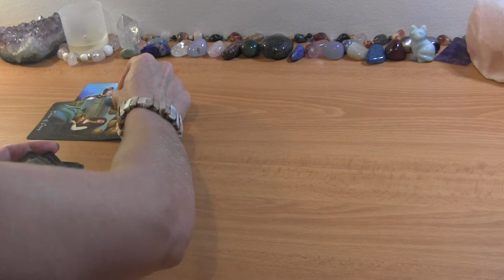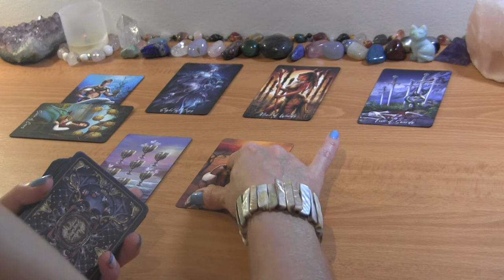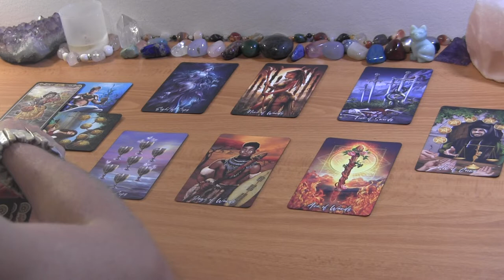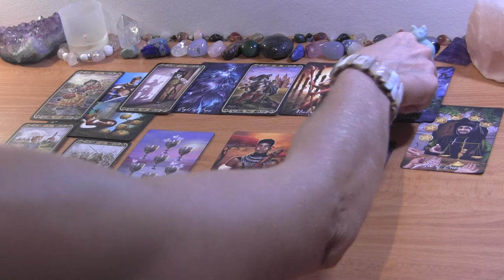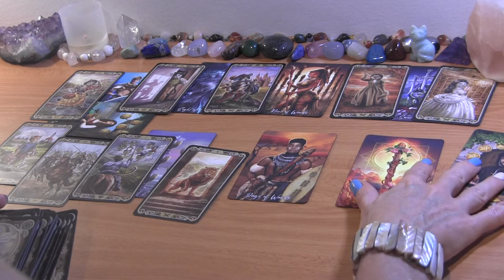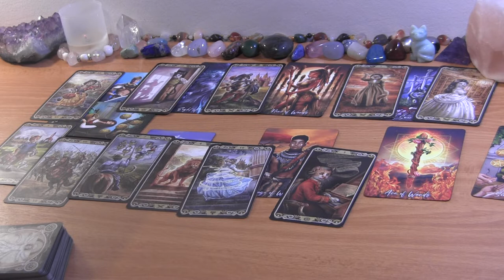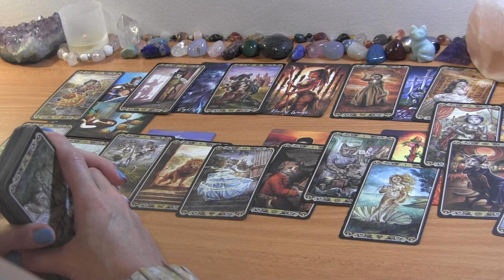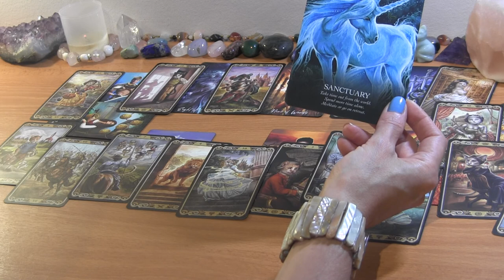AQUARIUS SEPTEMBER: They Return For Step 1, But You Need Step 2! ❤️ Love Reading 2022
AQUARIUS TAROT LOVE READING SEPTEMBER 2022

PERSONAL TAROT READING OPTIONS:
1.  BASIC READING ~30min $65
2.  EXTENDED READING ~45min $80
3. MINI-READING ~20min $50

  1. Reading option
  2. Your and your partner's first names, FULL DOBs  and current countries (if known)
  3. Description of situation (including if there is a 3rd party element to look into) + any questions
  4. Recent photos optional